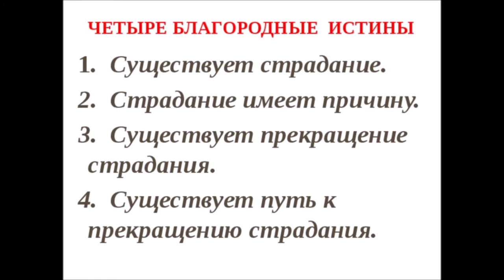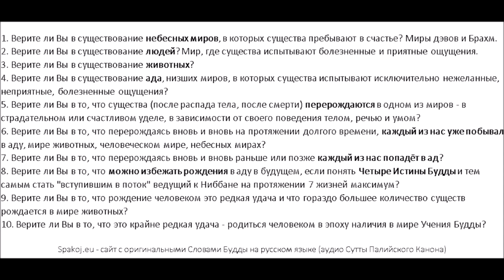Space Melody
6. Верите ли Вы в то, что перерождаясь вновь и вновь на протяжении долгого времени, каждый из нас уже побывал в аду, мире животных, человеческом мире, небесных мирах?
7. Верите ли Вы в то, что перерождаясь вновь и вновь раньше или позже каждый из нас попадёт в ад?
8. Верите ли Вы в то, что можно избежать рождения в аду в будущем, если понять Четыре Истины Будды и тем самым стать "вступившим в поток" ведущий к Ниббане на протяжении 7 жизней максимум?
9. Верите ли Вы в то, что рождение человеком это редкая удача и что гораздо большее количество существ рождается в мире животных?
10. Верите ли Вы в то, что это крайне редкая удача - родиться человеком в эпоху наличия в мире Учения Будды?

Maybe I’m a dreamer
Maybe I´m a fool for you
But I think I´m a believer
I Believe in something new

Maybe I´m a liar
But maybe I will tell the truth
I think we gotta hold on

And I hope it´s not too late for us to change
Will I see your face
Somewhere in a better place

Credits:
Produced by MER Content & FargeRadio

Directors: Kristian Berg & Andreas Trøften
Concept by: Kristian Berg
Producer: Mikkel Gulliksen
Line Producer: Fredrik Wold-Hansen
DoP: Kristoffer Grindheim
Focus Puller: Dovydas Miliauskas
Camera Operator: Ola Kassen
Gaffer: Lasse Heggen
Lighting assistant: Tomas Tunder
Scenographer: Alexei Mokel
Art dep. Assistant: Leo Mokel
Stylist: Imane Istaleb
PA: Michael Ludvigsen
PA: Lars Oskarsen
PA: Simen Riesen
Car Design: Wirat Johannessen
Car Stylist: Eduardo Garcia-Drageseth
Car Stylist: Joachim Waagaard
Car Stylist: Dan Ove Rognstad
Car Stylist: Fredrik Størlie
Precision Driver: Otto Tangstad
Precision Driver: Stian Krisebom
BTS: Mohammed Sarmadawy

Ultra Arm
Operator: Pål Odden
Camera operator: Reiel Lien Bruland

Drone Light
Pilot: Daniell Ashby
Operator: Marius Seierstad

2nd Unit Shoot - Norway
Prod. Coordinator: Julie Midtøy
DoP: Morten Forsberg
Focus Puller: Sebastian Storakeren
Stylist/Makeup: Lise Erlandsen
Props Master: Marcus Ek
Props assistant: Lev Mokel

3rd Unit Shoot - Germany
DoP: Sebastian Wunderlich
Stylist: Lena Wolf
Studio Manager: Fabian Welther

Post Production
Lead Editor: Mads Neset
VFX Supervisor: Albin Nilsen
Post Producer: Eirik Heldal
Motion Graphics: Lasse Michelsen
Motion Graphics: Alf-Martin Holmedal / Steamheads
VFX: Grandma
Online: Sascha Schmidt
Colorist: Christian Lessner
VFX/3D: Ola Kassen
VFX/3D: Espen Kopreitan Jensvold
VFX/3D: Ask Sunde
VFX/3D: Erik Teigland
VFX/3D: Mathias Thoven

CAST
Alan Walker
Vitali Zestovskih
Johannes Vimalavong
Edward Artemyev
Leonie Burger
Gina Marie Sørhus Bjertnæs (Team Models)
Edward Albion Krasnigi
Oliver Krantz-Mikaelsen
Viljar Sørum Kolkinn
Kristian Mosveen
Jon Harald Aspheim

Space Melody · VIZE · Alan Walker · Leony · Edward Artemyev

Space Melody (Edward Artemyev)

Associated  Performer: VIZE x Alan Walker feat. Leony, Edward Artemyev
Composer, Producer: Edward Nikolai Artemyev
Vocal, Lyricist: Leonie Burger
Lyricist, Producer: Vitali Zestovskih
Producer: Mark Becker
Lyricist: Philipp Klemz
Lyricist: Philipp Dittberner
Lyricist: David Haid
Producer: Kasper
Mastering  Engineer, Mixing  Engineer: Johannes Biniek
Mastering  Engineer, Mixing  Engineer: Tom Norris